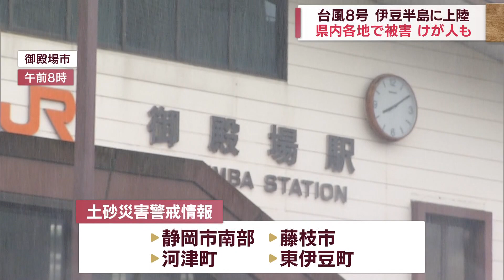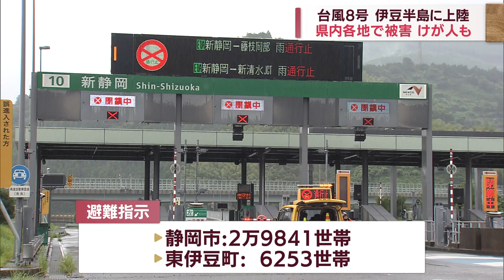【台風８号】静岡・伊豆半島に上陸 浜松市では７０代男性がけが 静岡市では土砂崩れで５世帯が孤立 /１３日午後５時４０分